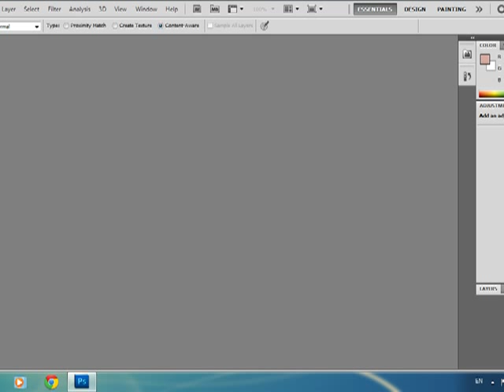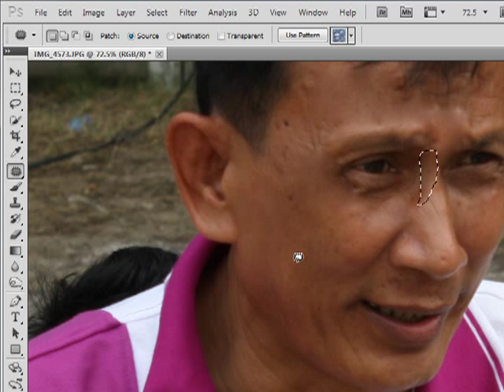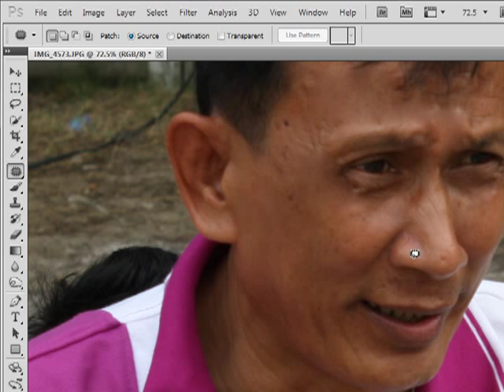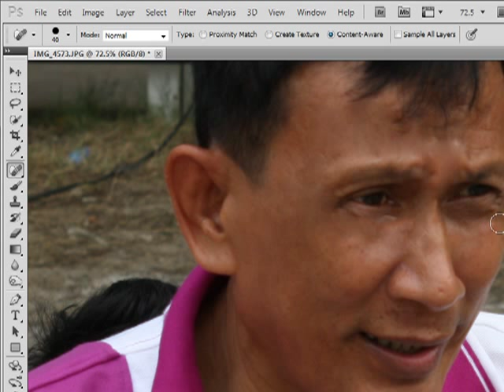ลบริ้วรอยบนใบหน้า Photoshop ครูปฐมพงษ์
การรีทับใบหน้า สื่อการเรียนการสอนวิชาคอมพิวเตอร์ โรงเรียนเกษมพิทยา